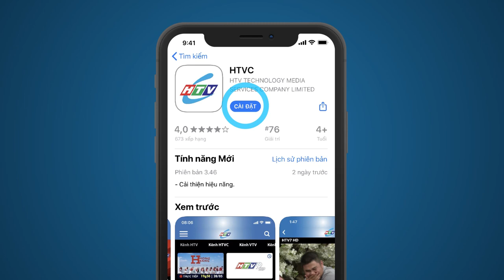Tấm Lòng Của Biển - Tập 17 | HTV Phim Tình Cảm Việt Nam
“Tấm lòng của biển” là câu chuyện về Thảo – cô thôn nữ sống cùng người mẹ mù lòa trong căn lều dựng tạm rách nát ở vùng quê nghèo khó.  Nhân vật Tâm - chồng cô là một người xuất thân từ gia đình giàu lễ nghĩa, học hành. Gia đình của Tâm rơi vào cảnh khánh kiệt khi ba của anh mắc phải bệnh nan y. Vì thương ba, Tâm đi ăn trộm, lỡ tay gây chết người nên lĩnh án 20 năm tù.

Sau đó, để có tiền phẫu thuật và thuốc men cho ba chồng, Thảo phải lên Sài Gòn làm giúp việc cho gia đình ông bà Du giàu có và phải cắn răng bán đứa con sinh non cho gia đình họ.  May mắn, Thảo gặp được những người nhân đức nên được họ đồng ý ở lại làm vú nuôi cho chính đứa con của mình.

Mười tám năm sau, đứa con gái của Thảo là Hà Thanh trưởng thành xinh đẹp, học hành giỏi giang và được ba nuôi yêu thương, chiều chuộng. 18 năm ròng rã, Thảo sống và làm vú nuôi trong gia đình ông Du, chứng kiến con gái Hà Thanh lớn lên xinh đẹp, học hành giỏi giang. Nhưng, điều đau đớn nhất là cô luôn sỉ nhục nặng nề bà Thảo, nhất là khi ông Du có ý định kết duyên với bà. Chính cô cũng là người đuổi mẹ ruột mình ra khỏi nhà trong một chiều mưa gió...
diễn viên: Ngân Quỳnh (vai mẹ chồng Hà Thanh), Cao Minh Đạt (vai Hoàng Tuấn - chồng Hà Thanh), Thanh Hoàng (vai ông Tâm - lúc già), Quốc Trường (vai Trọng - con ruột ông Du), Tiến Luật (vai Tân - tài xế của ông Du), Lê Phương (vai người yêu của Trọng)…
Xem Tivi trực tuyến tại HPLUS (HTVC):
✅ Web / Wap mobile :
► Smart TV /STB : Tải HTVC for Android TV